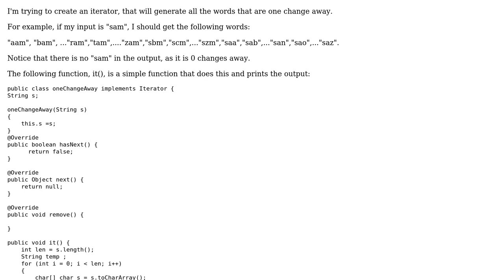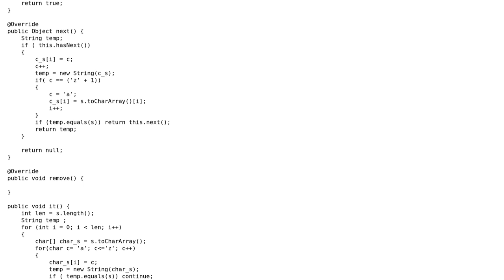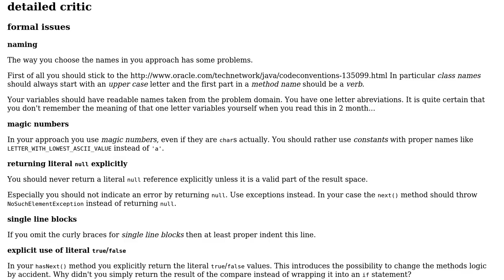Iterator to generate all the words (of a given words) that are one change away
With thanks & praise to God, and with thanks to the many people who have made this project possible! | Content (except music & images) licensed under CC BY-SA | Music | Images & others | With thanks to user Timothy Truckle user Snehasis Ghosh user Jamal user Hesham Attia and the Stack Exchange Network Trademarks are property of their respective owners. You are responsible for your own actions.